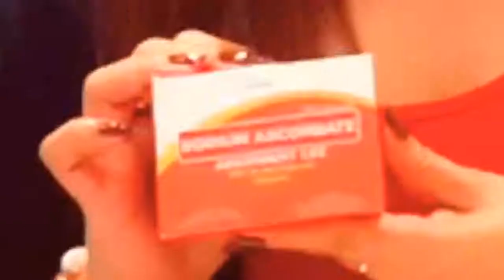Absorbent Cee Soduim Ascorbate Vitamin C Unified Product Testimonial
Unified Products and Services Inc.,

It is a Teachnology based Multi-Level Marketing that offers an Ecash System and a Wellness Products. What is Ecash System then it is a System that can operate in a various set of Industry. Under one System you can offer a different Services like Ticketing,  Loading,  Remittance,  Billspayment,  Insurance, Shipping,  Hotel Booking and MarketPlace. Whats amazing with Ecash System you can operate anywhere anytime as long as you have a good internet connection and an android gadgets, laptop or desktop. Hence the ccompny is open to all aspiring new entrepreneurs.

The best part of the company it never stop to  innovate. The company introduce more products to help members maintain a healthy lifestyle while earning a sustainable income.  As soon as the members reach each ladder  automatic 100% Commissionalble Income for the products sales of his/her whole team every month will be credited as cheque. Thus the comapny is not just offer a Services but also offer a Products. Soon the Version 3 is up and running 100% in the almost all country.